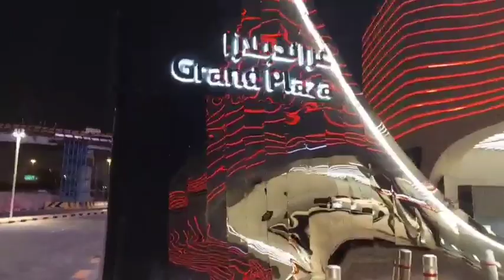Visit Grand Avenues In Kuwait | World Famous Beautiful Mall Al Rai | Vlog !!